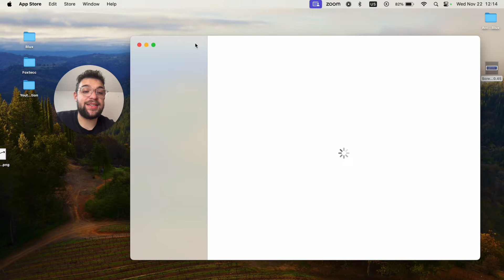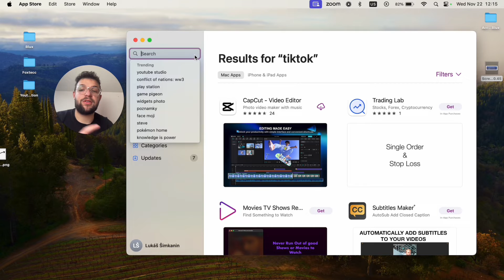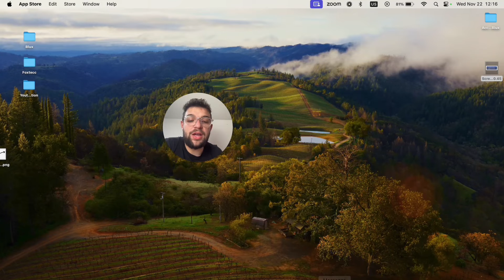How to Download iPhone and iPad Apps on Mac (tutorial)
In this video, I explain how to access iPhone apps on a Mac through the App Store. I discuss the process of searching for and filtering iPhone and iPad apps on the Mac App Store. While not all iPhone apps are available on the Mac, there is a method to filter and find compatible apps. Watch the video to learn more about accessing iPhone apps on your Mac.

Timestamps:
0:00 Introduction
0:29 Filtering iPhone and iPad Apps
1:05 Accessing iPhone Apps on Mac